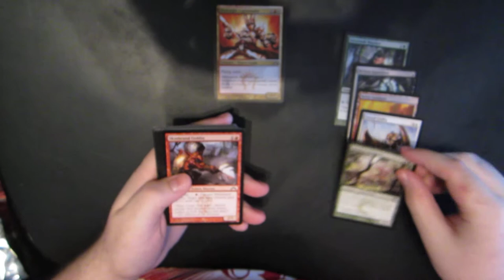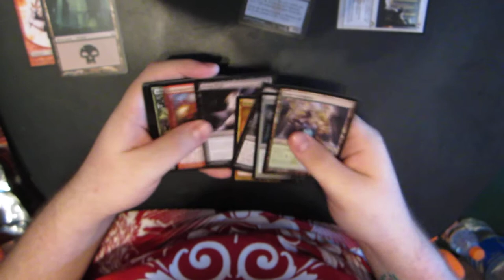Magic: The Gathering FNM Draft Pick - Gatecrash #13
Some of you may be complaining that I don't pronounce cards right at first well I have dyslexia so deal with it.